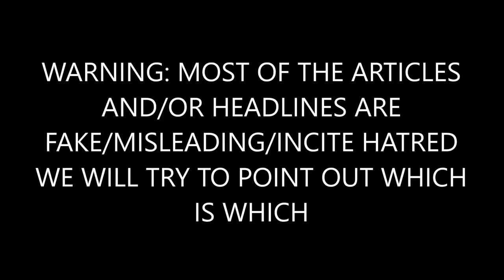Man Who Beat the Life Out of 2 Day Old Infant Gets the Life Beaten Out of Him in Prison